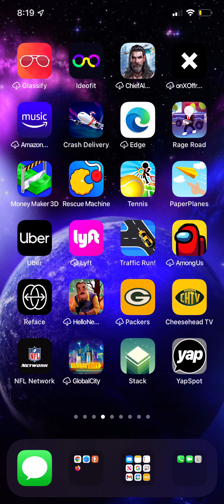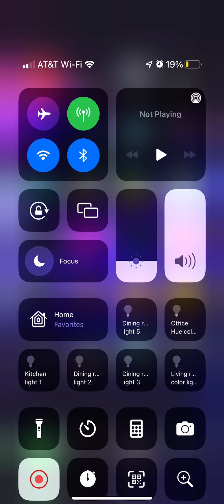Stacker pop off